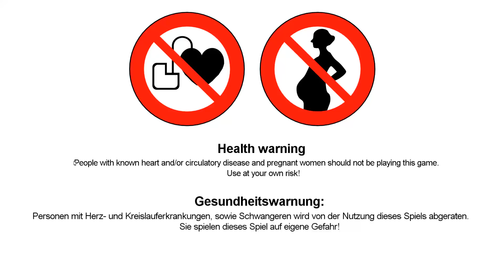Passing PineView Forest:This game is scary as fuck